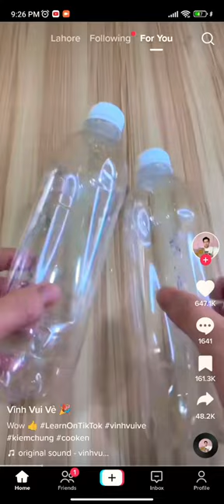bottle cap gun🔥😊💯 | Faizan fazi vlogs